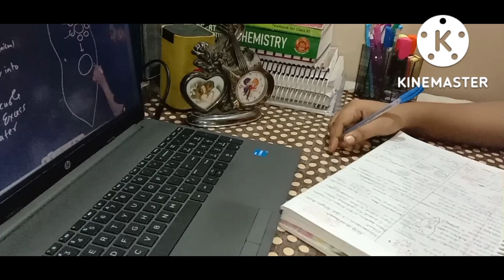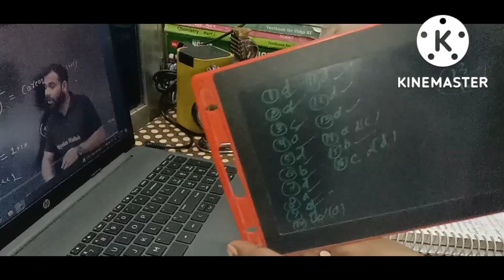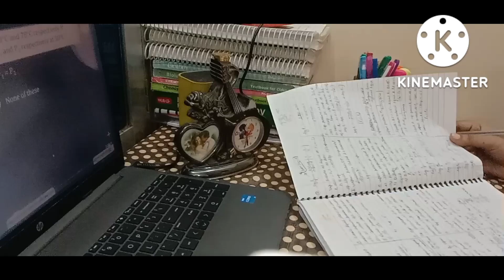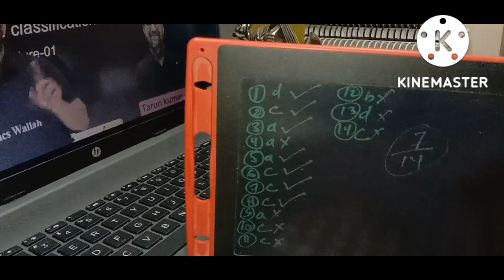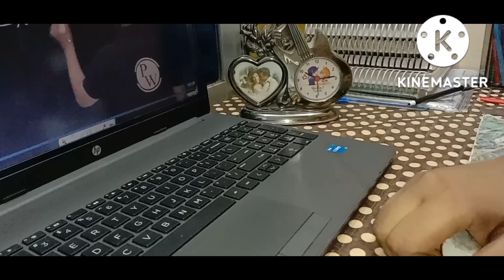Neet study vlog 📚🥞🍳‼️A day in the life of neet aspirant ‼️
a day in life of neet aspirant | study vlog 📚 | a day in my life|| neet study vlog || neet aspirant|| neet motivation|| neet 2022||

hey everyone !
I'm a neet 2023 aspirant and a dropper.

@Physics Wallah - Alakh Pandey  @Alakh Pandey @Competition Wallah

General Qna:-
1) what is my name?
     Shreya Verma

2) For which exam i am preparing?
     NEET

3) In which class I am studying?
     Dropper

4) Do i study from any paid online course?
 Yes, i am in yakeen 2.0 batch in physics wallah.

thank you 💞 so such and keep supporting 🤗